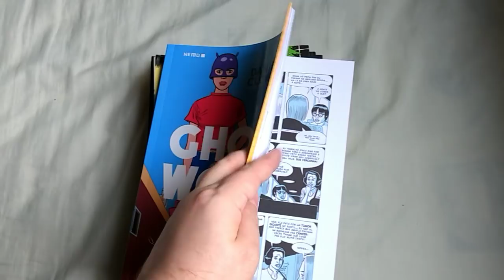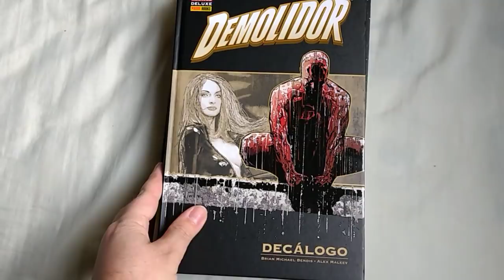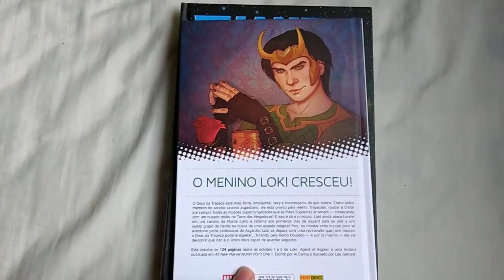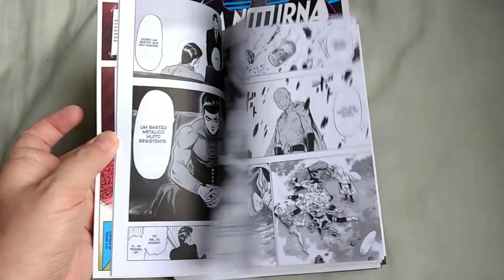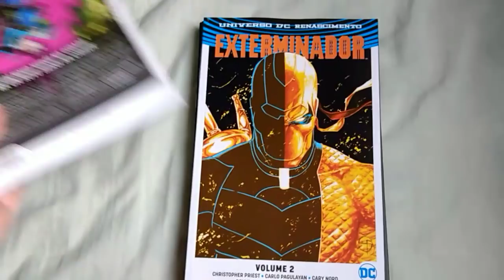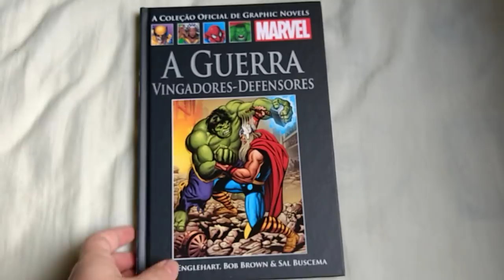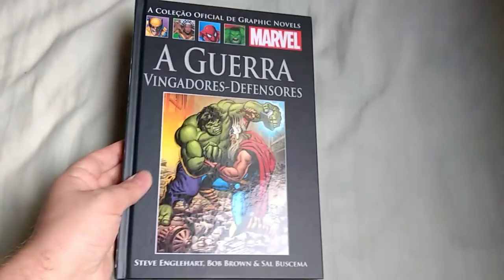#468 Black Friday aquisições parte 2